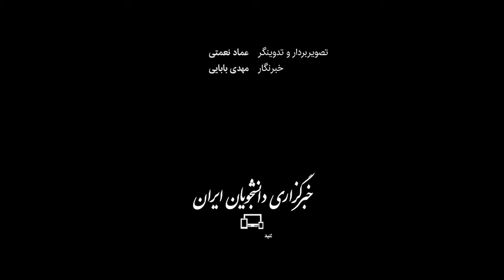بررسی میزان تصادفات جاده‌ای در نوروز ۱۴۰۱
با پایان تعطیلات نوروزی و اجرای طرح نوروزی پلیس،‌ اعلام شد که با وجود افزایش ۵۰ درصدی ترددها و سفرهای جاده‌ای در نوروز ۱۴۰۱، شمار جانباختگان و مصدومان به ترتیب ۲۳ و ۴.۴ درصد کاهش داشته است. در این ویدئو، بخش‌هایی از گفت‌وگوی ایسنا با سردار سید تیمور حسینی - جانشین پلیس راهنمایی و رانندگی ناجا - را خواهید دید.